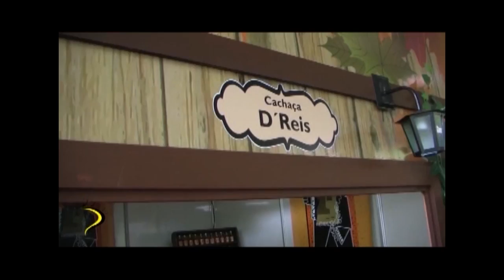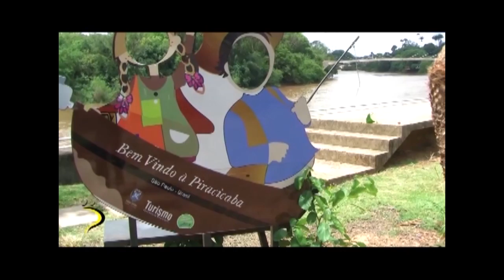youtube video #-8eHh_ZmGIM